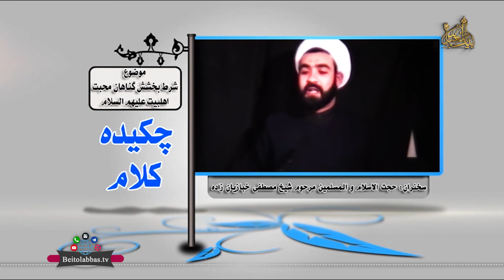شرط بخشش گناهان محبت اهلبیت علیهم السلام_ شیخ مصطفی خبازیان زاده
سلسله برنامه چکیده کلام _ شرط بخشش گناهان محبت اهلبیت علیهم السلام*حجت الاسلام والمسلمین مرحوم شیخ مصطفی خبازیان زاده*شبکه جهانی بیت العباس علیه السلام رسانه برتر شیعه تقدیم میکند*راه های ارتباطی: شماره تماس 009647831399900 * کانال تلگرامی: BeitolAbbasTV@ * پیامک بین الملل 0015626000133 * پیامک داخل ایران 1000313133 یوتویوب * اینستاگرام beitolabbastv _ماهواره یاهست فرکانس 12073 _V